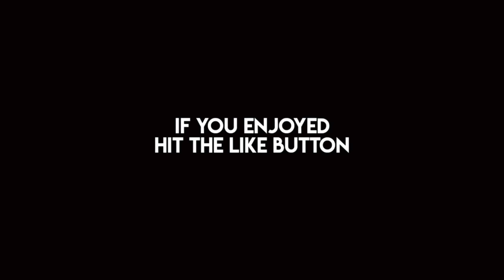FAU-G MONTAGE 1HP CLUTCH 1 vs 10😂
For Good PC Build.
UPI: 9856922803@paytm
How to Live Stream PUBG With FaceCam on

No PC..

PUBG Korea Version ID
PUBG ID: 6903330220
PUBG Name: 0PS | Appzo0p
Clan: 0cToPuS
REAL NAME: Dimseng Ampang Sangma

Buy My Gaming Accessories:

iPhone lightning Splitter

Finger Sleeve for Mobile Gamer PUBG.

Gaming Phone Cooler

Dual Driver PUBG Earphone with 3.5 jack.

Laptop Cooler

Combo RGB Keyboard and Mouse

PUBG Table Mouse Pad